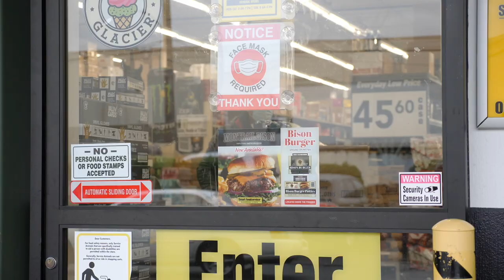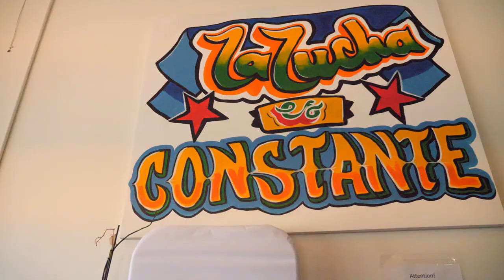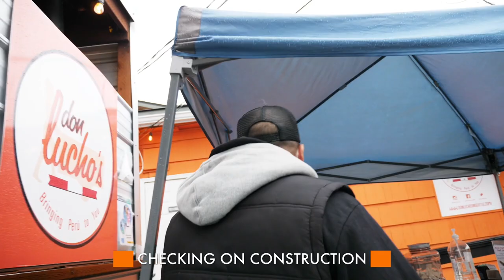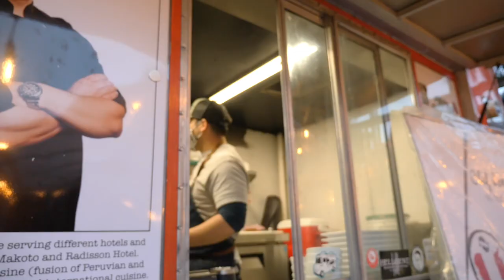A Day In The Life of an Entrepreneur (Behind the Scenes Look)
Knowing what you’re getting into before you open a restaurant can make the difference between success and failure. Anyone who’s thinking about entering the restaurant industry should see what a day in the life of a restaurant owner looks like before they commit.

In that spirit, we’ve asked Carlos Chalisea to give viewers a glimpse of his daily life. Carlos started Don Luchos as a small food cart, with the aim of bringing flavors from his native Peru to the people of the Pacific Northwest.

Don Luchos was the first Peruvian food truck in Seattle, and finding that untapped market was a big reason for their success. Carlos has grown Don Luchos from that first cart into a full food truck and a brick-and-mortar restaurant—the dream for many who start a food truck.

In the first video in our new series, Carlos will talk us through a typical day in the life of a small business owner. We’ll find out how many hours he works each day and which tasks are crucial for a restaurant owner to handle himself (and which he delegates to employees).

He’ll also talk through what goes on behind the scenes in a day in the life running a business, including some important aspects of the job people often don’t think about when they’re getting ready to open a restaurant.

If you’re considering opening a restaurant or food truck, you’ll definitely want to check out this video!

Resources:
- Start or Grow Your Business with UpFlip Academy
- Find Out More About Carlos' Food Cart Business

Timestamps:
0:00 Intro
1:12 Waking Up
1:52 Walking The Dog
2:33 First Stop Grocery Shopping
4:10 Placing Daily Bread Orders
4:49 Unloading At The Restaurant
5:20 Implementing Online Ordering
5:59 Guest Chef and Employees
7:40 Checking In With Employees
8:40 Hiring Staff
10:29 Planning Social Media Content
11:47 Restaurant Tour
13:38 Lunch Time
14:12 Booking The Food Truck
15:53 Preparing The Food Truck
17:08 Checking On Construction
20:56 Get Mechanic To Fix The Food Truck
22:02 Having The Right People To Call
22:35 Loading The Food Truck
23:25 Taste The Food
24:30 Get Missing Things For The Food Truck
25:08 Saving The Food Truck
25:40 Outro